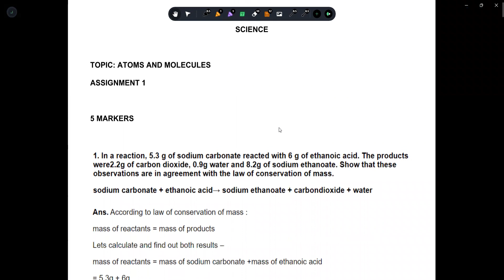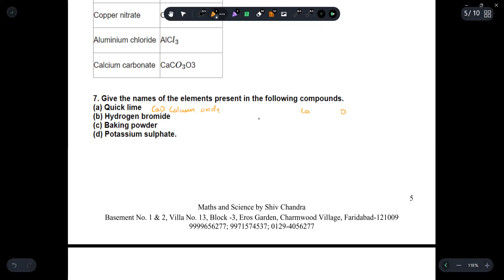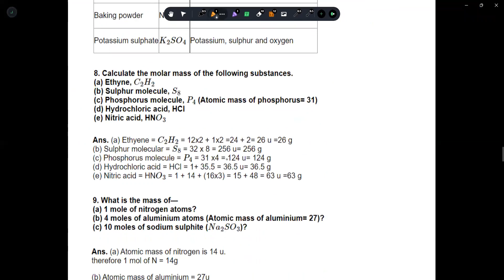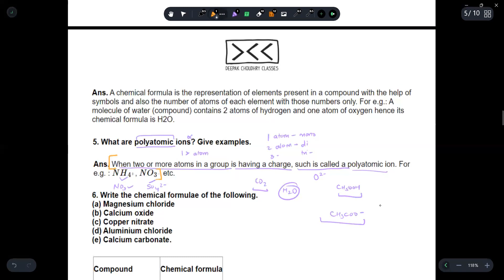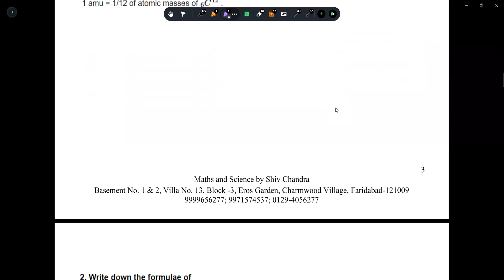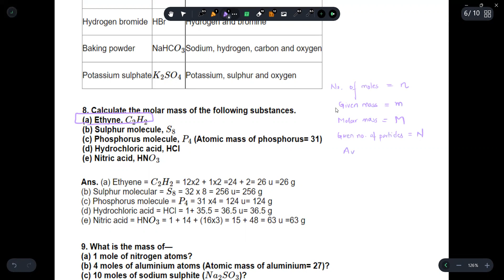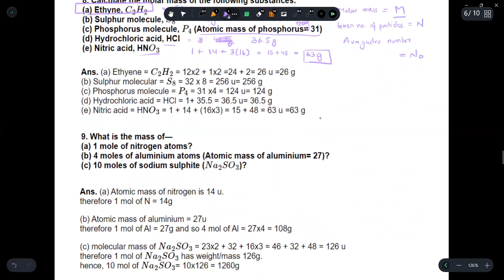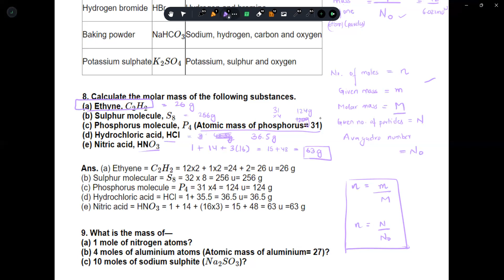Class IX - Science - Atoms and Molecules - Assignment 1 - 23rd Dec